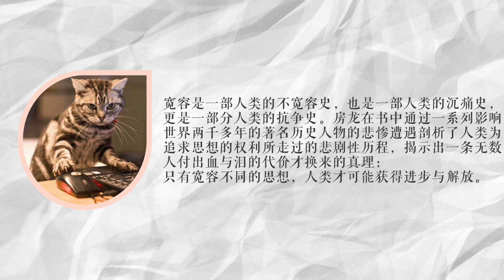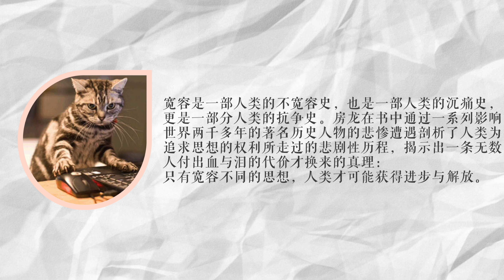【交换书屋】第2期：和十几年的好友重新认识彼此｜ft. Sophia｜SashaCosmos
「交换书屋」栏目迎来第二期了，撒花！

🖤空降指南
00:01 嘉宾介绍 活动规则与初衷
01:20 Sophia选书理由
03:35 我的选书理由
05:32 读书过程快放
↑以上时前期准备阶段，以下是交流总结部分↓
05:58 阅读数量
06:17 阅读时间
06:37 Sophia评价我选的书
* 07:50 - 08:00 此段有关于短篇作品《你好 忧愁》结局的讨论，介意的朋友可跳过。
10:13 我评价Sophia选的书
12:35 关于爱情与悬疑的讨论
13:28 我们更了解对方了吗？
16:02 活动整体感受
16:30 阅读技巧 aka 如何避免翻车

📚书单
异海 - 蛇从革
默读 - Priest
你好，忧愁 - 萨冈
宽容 - 房龙
Sin City: A Dame to Kill For（罪恶之城：红颜祸水）- 弗兰克·米勒
半小时漫画经济学：生活常识篇

📎其他信息
-「交换书屋」第1期：
- 这次视频大量使用了通讯软件的录屏，音效不太理想，所以我特地配了字幕，大家可以把音量调小点，配合字幕实用哈。

✨感谢小伙伴们观看，欢迎在评论中为Sophia推荐你认为完美结合了「爱情」与「推理」的作品喔！大家还希望我邀请哪些嘉宾（除了彭于晏），也都可以发在弹幕和评论里。比心，下期再见啦~

-S